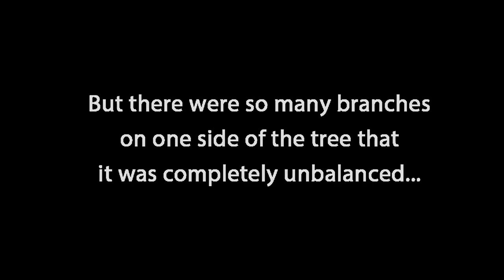Cutting down a dead 60 ft pine tree | Too close for comfort...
2019 Spring Vlog - So there's this huge, very dead, pine tree on our property. It Needs to Go... ↓↓↓↓↓↓↓↓CLICK SHOW MORE↓↓↓↓↓↓↓↓

Our Amazon Wish List